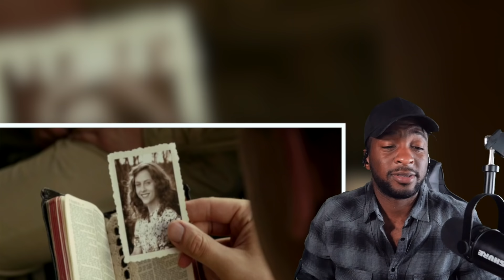*just one more* FIRST TIME WATCHING: Hacksaw Ridge (2016) REACTION (Movie Commentary)